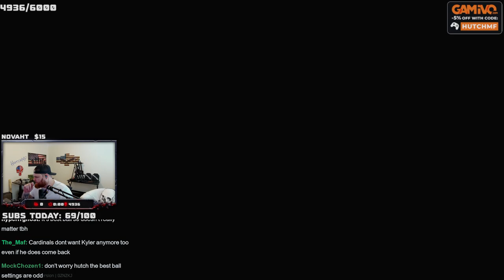AKS-74U Wafflemaker is straight NASTY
60 round mag wafflemaker aks-74u is amazing right now. Hutchmf tarkov moments.